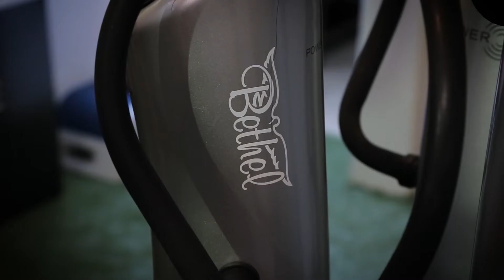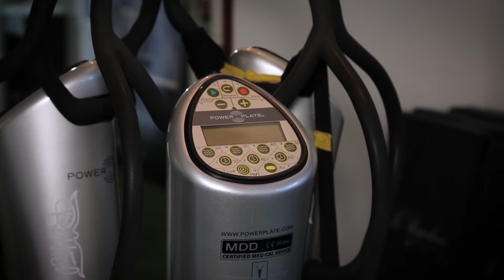Mereces lo que sueñas - Programa 45 (De qué hablamos cuando hablamos de soltar?)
En este programa hablamos sobre un tema y una palabra que está de moda hoy en día, "soltar". De qué hablamos cuando hablamos de soltar? Se puede soltar una relación de pareja en la cuál ya no somos felices, soltar un trabajo que ya no nos gusta, soltar a nuestros hijos cuando se independizan, soltar relaciones que ya no nos hacen bien. Hay muchos ejemplos de "soltar", pero un mismo propósito: nuestra libertad, elegir nosotros nuestro camino y nuestra propia felicidad.
Conduce: Mónica Guglielmetti